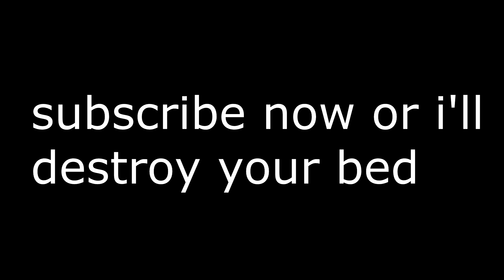Can you win Hypixel Bedwars with a House?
Today I play Bedwars with Guitar Anto and we make a cool house and win